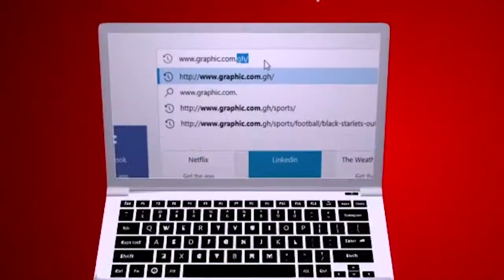12x12 by Rev Dr Ebenezer Markwei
12x12
Chaos and disorder are stumbling blocks that prevent promotion. Be diligent to set your life in order. "Let all things be done decently and in order." (1 Corinthians 14:40)